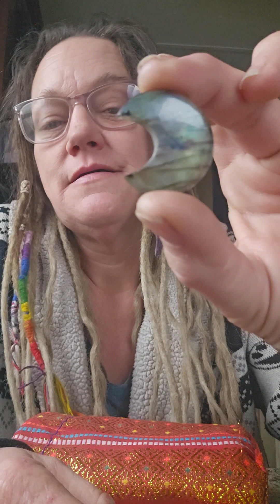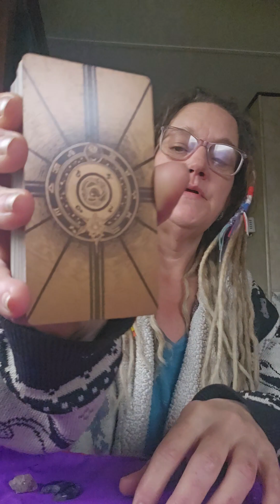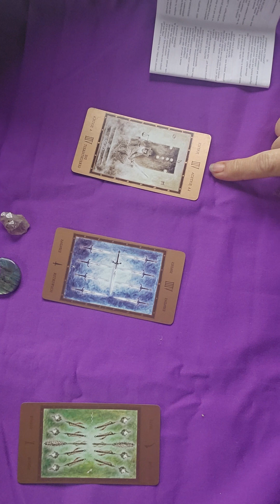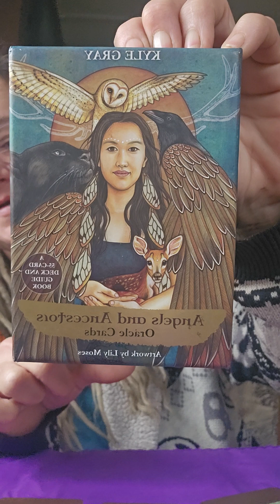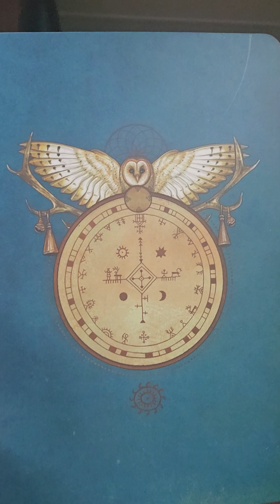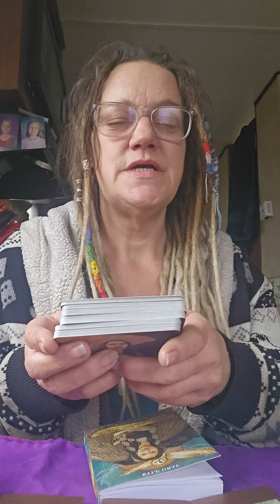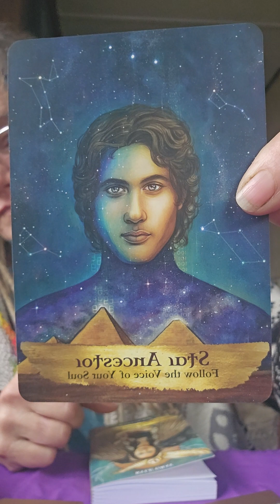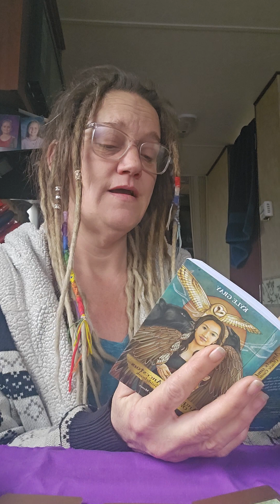How Dr. Hincks personally reads tarot and oracle cards to gain guidance and clarity...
Join Dr. Hincks as she demonstrates how she personally reads tarot and oracle cards in order to gain clarity and direction. How do you read for yourself? Do you own a deck?